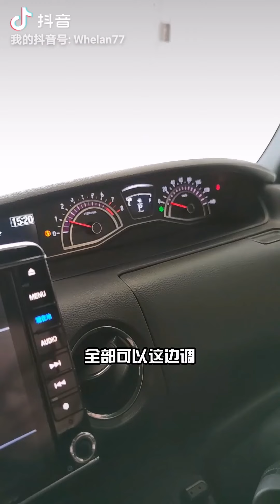来看看Honda Nbox 0.7 Turbo 抖音关注：Whelan77